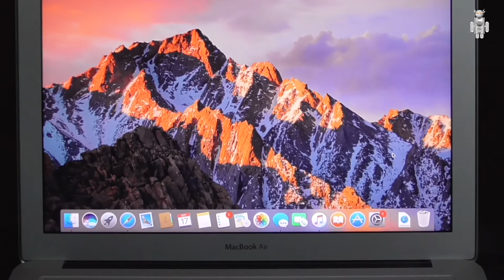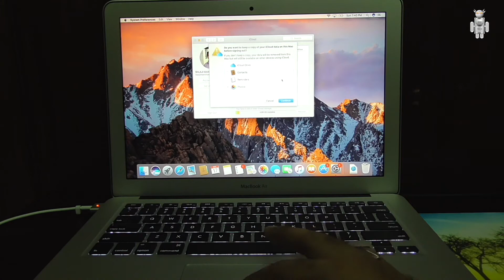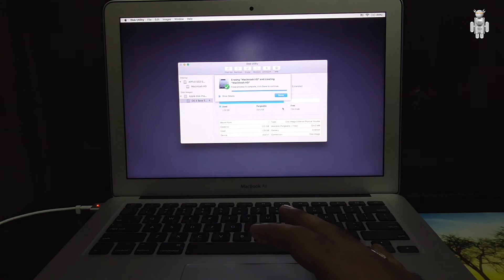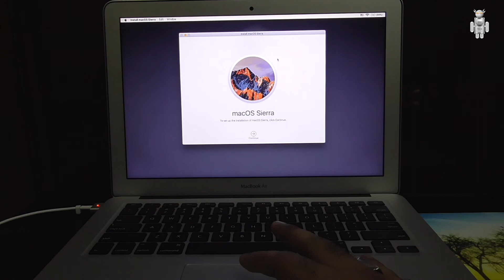How to factory reset MacBook ? ( in Tamil )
மாக் புக் ஐ பேக்டரி ரீசெட் செய்வது எப்படி ?